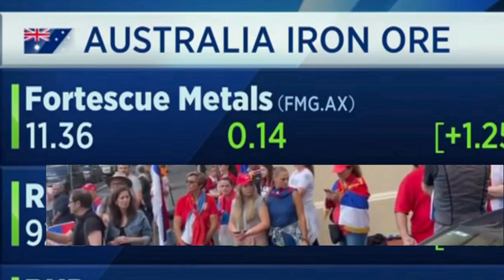Rio Tinto wins Australian Open 2022 - An-Cap Connexion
Charming Anarcho-Capitalyst Connexion

January7th2022
Sport Klub